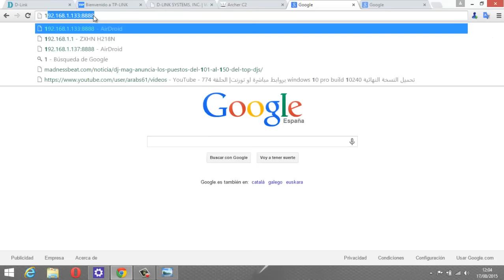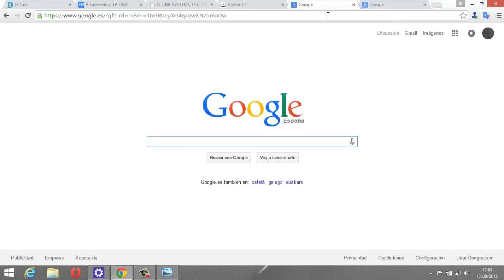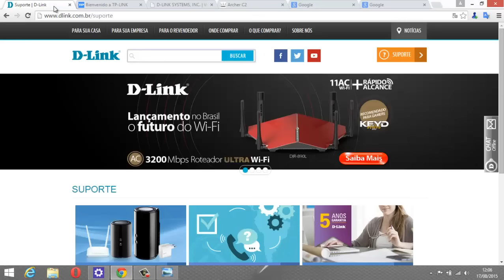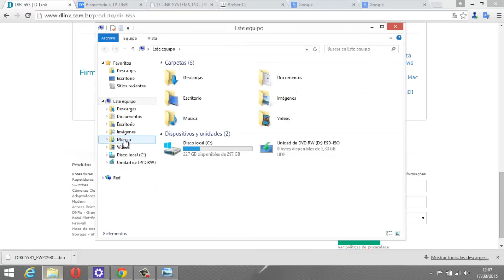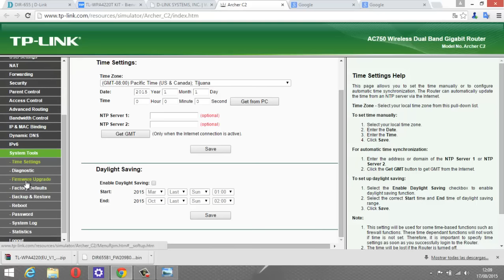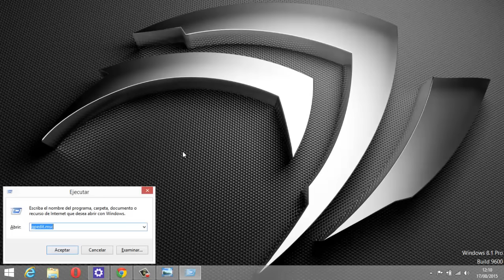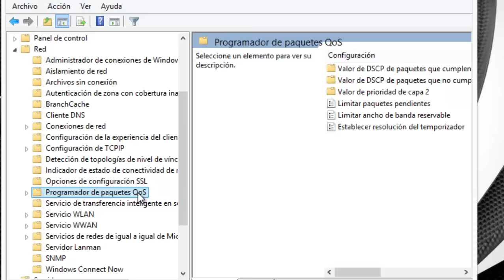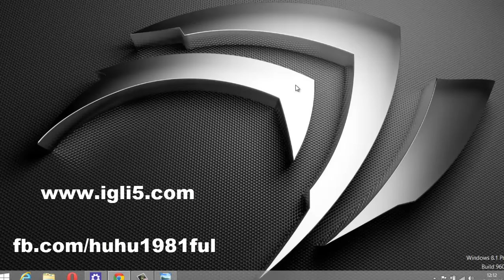تحديث الراوتر لرفع الإشارة وتسريع الأنترنت + إمنع الوندوز من أن يسرق لك %20 من الأنترنت على حاسوبك